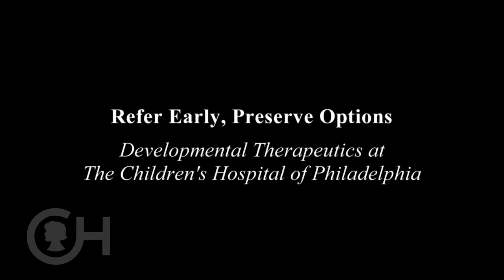Developmental Therapeutics at The Children's Hospital of Philadelphia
Referring physicians and families are encouraged to consider the potential benefits of clinical trials at The Children's Hospital of Philadelphia (CHOP) early in the cancer treatment process. In the case of CTL019 and other cell therapies, it is critical that cells are collected from the patient before they are too sick. Also, intensive chemotherapy will decrease the number of normal T cells we need to collect from the patient. While most childhood cancers are cured by standard treatment protocols, learning about the many new experimental therapies available at CHOP soon after diagnosis may keep more options open for patients who relapse.